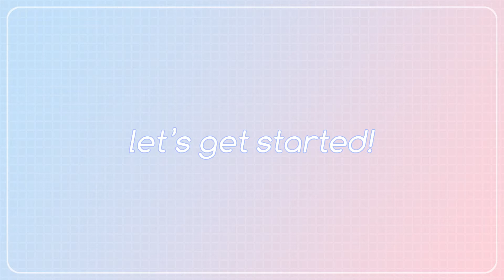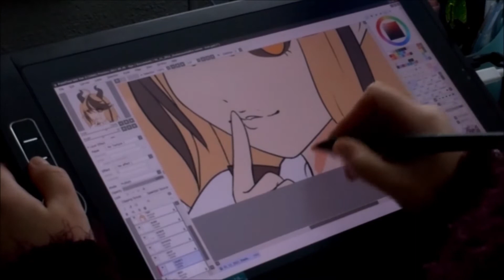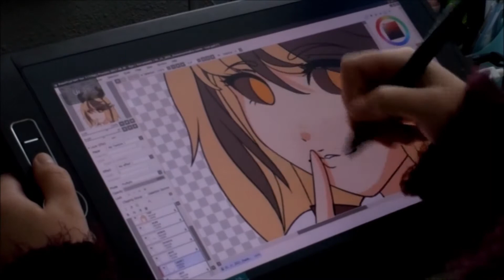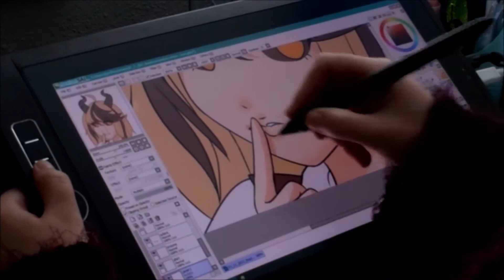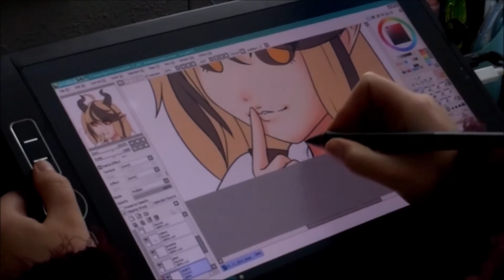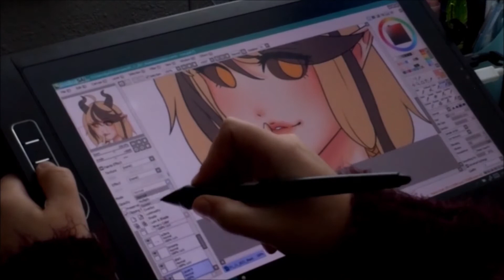studio vlog #03 | work with me! my daily work-from-home routine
hello and welcome back friends!
today i’m taking you through a bit of my daily work routine as a freelance artist.
in the two years i’ve worked from home, i’ve found that working in schedule blocks helps keep me the most productive!
i hope to see you around! take care, friends.

✦ | art programs + supplies
wacom mobile studio pro

✦ | filming & editing
nikon coolpix
lg g6
windows movie maker
kdenlive